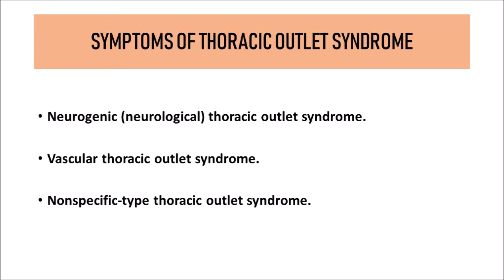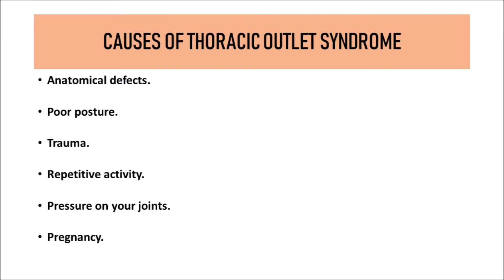The best treatment for thoracic Outlet Syndrome in ipoh